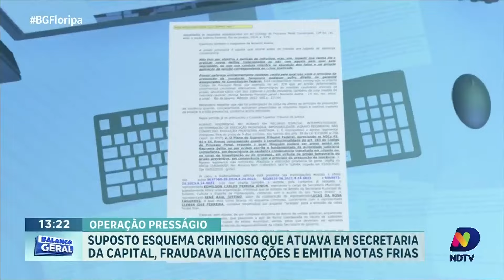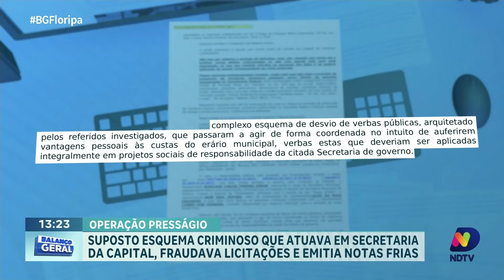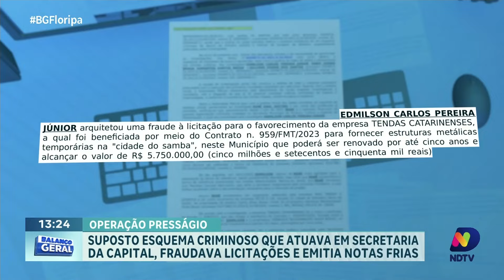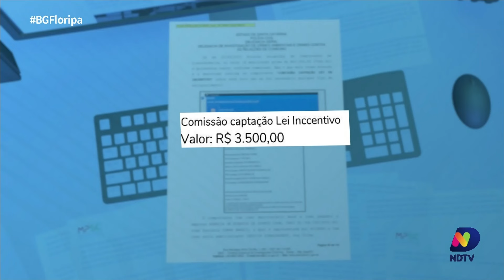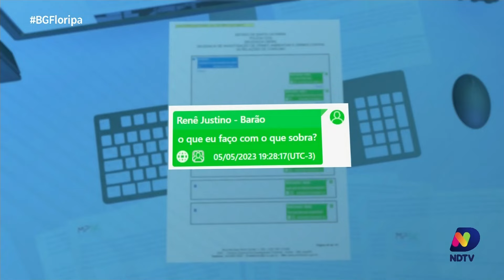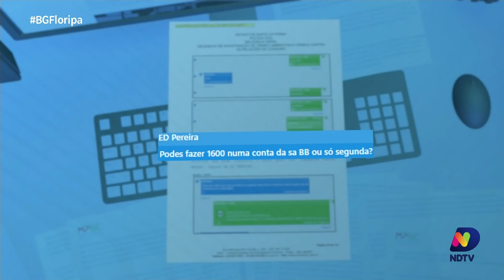Desvendando o Esquema: Detalhes dos áudios dos envolvidos detentos na Operação Presságio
Acompanhe novos detalhes que emergem dos áudios e conversas dos envolvidos e suspeitos da Operação Presságio deflagrada para apurar sobre possível desvio de verba pública em Florianópolis.